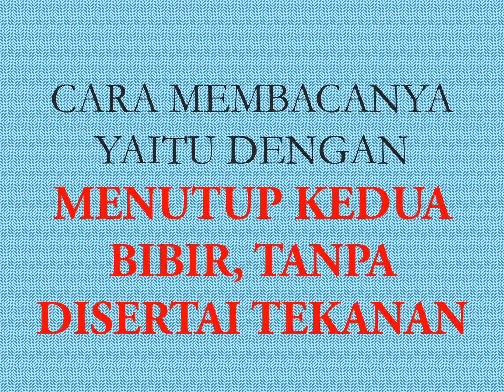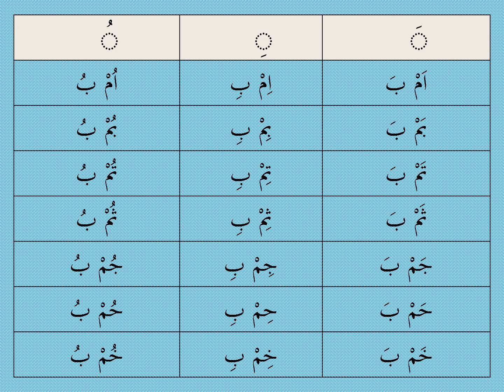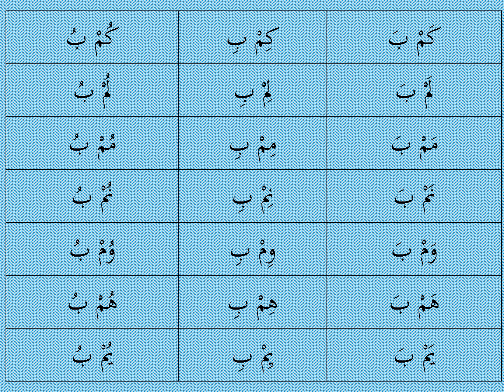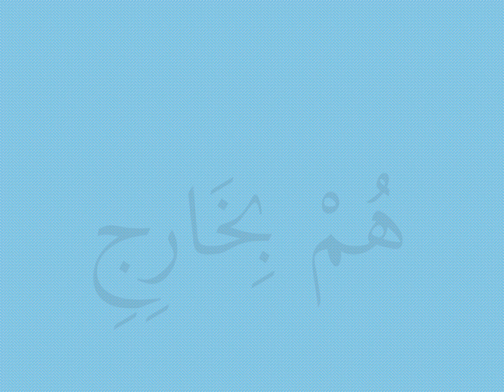MATERI DASAR IKHFA’ SYAFAWI-TTQ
BELAJAR CARA MEMBACA IKHFA' SYAFAWI YANG BENAR DAN MENGANTISIPASI KESALAHAN KETIKA MEMBACANYA